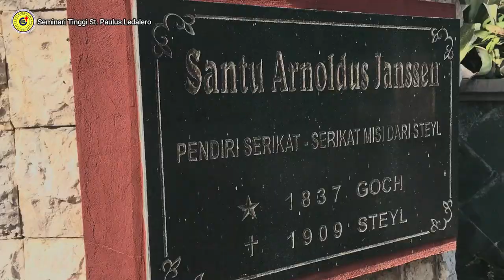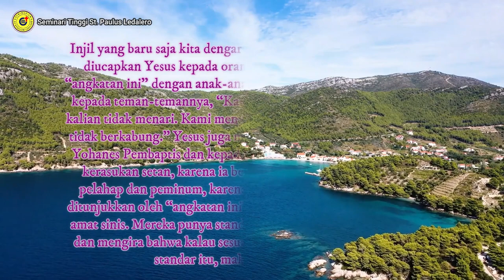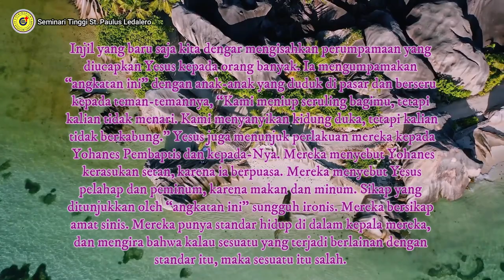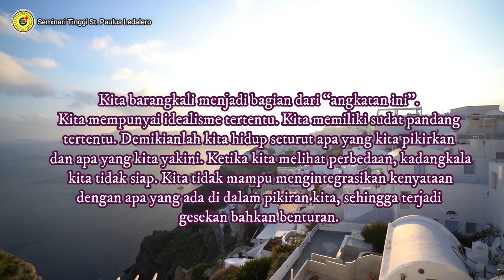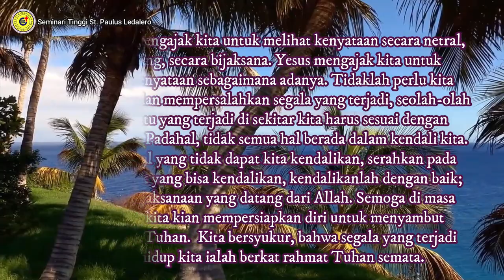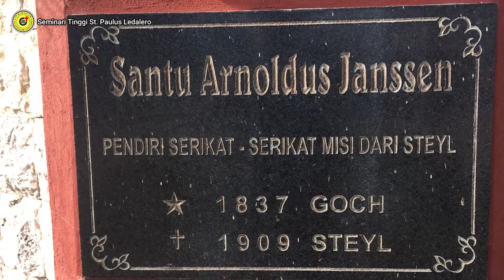MELIHAT KENYATAAN - (Jumat, 10 Desember 2021) Renungan Harian Frater Ledalero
Renungan: Fr. Dennis Hayon, SVD
Pengisi Suara: Fr. Patrisius Haryono, SVD